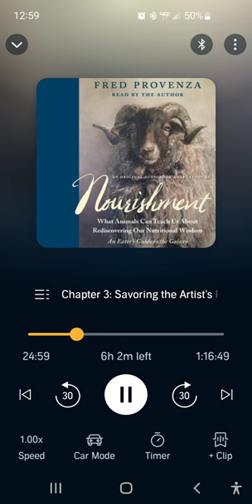Maasai Kenya 🇰🇪 Tanzania 🇹🇿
📚 Nourishment by Fred Provenza (2018)
📚 Life in the Rocky Mountains by Warren Angus Ferris (1843)